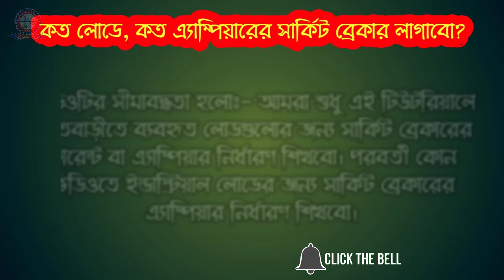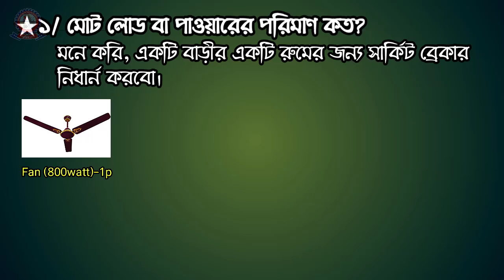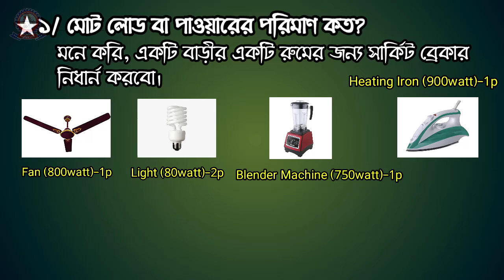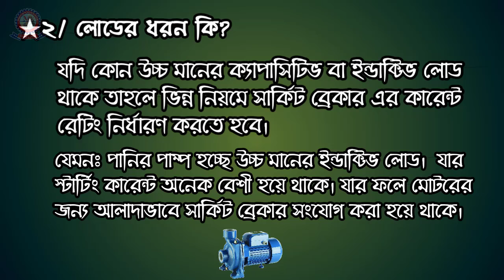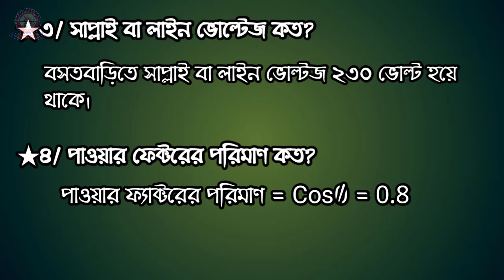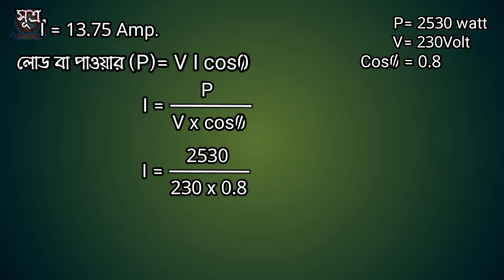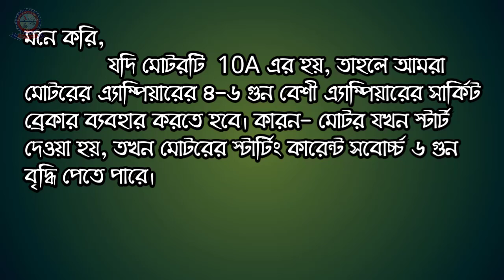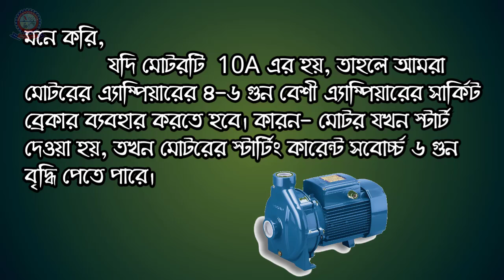How much load, How many amperes Circuit Breaker to apply?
I have shown in this video how to determine the exact circuit breaker current in the right way. I tried to explain as simple as possible to you. Hopefully the video will be of benefit to all of you.

1. circuit breaker amp chart.
1. সার্কিট ব্রেকার amp চার্ট।
2. circuit breaker ampere ratings table.
2. সার্কিট ব্রেকার ampere রেটিং টেবিল।
3. circuit breaker selection formula.
3. সার্কিট ব্রেকার নির্বাচন সূত্র।
4. how to calculate total amps in breaker panel.
4. ব্রেকার প্যানেল মোট amps গণনা কিভাবে।
5. how to calculate electrical load on a circuit.
5. একটি বর্তনী উপর বৈদ্যুতিক লোড গণনা কিভাবে।
6. 3 phase breaker size calculator.
6. 3 ফেজ ব্রেকার আকার ক্যালকুলেটর।
7. how many watts can a 60 amp breaker handle.
7. কত 60 ওয়াট একটি 60 এমপি ব্রেকার হ্যান্ডেল করতে পারেন।
8. how to check amps on a circuit breaker.
8. একটি সার্কিট ব্রেকার এ amps চেক কিভাবে।